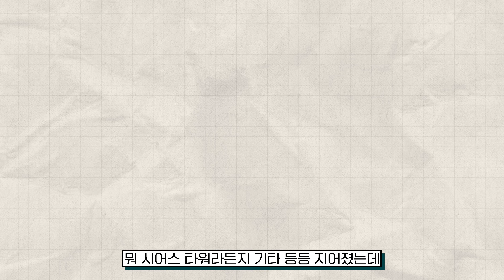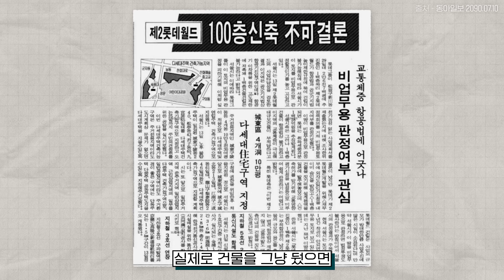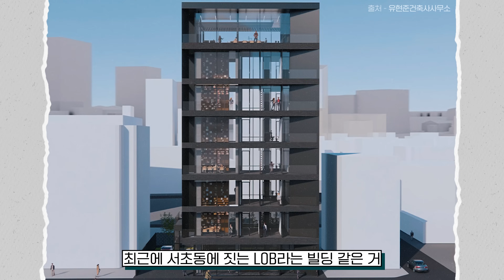세계에서 가장 높은 빌딩을 만들 때 생기는 일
세계에서 가장 높은 빌딩, 부르즈 할리파
초고층빌딩을 만들 때 생긴 일